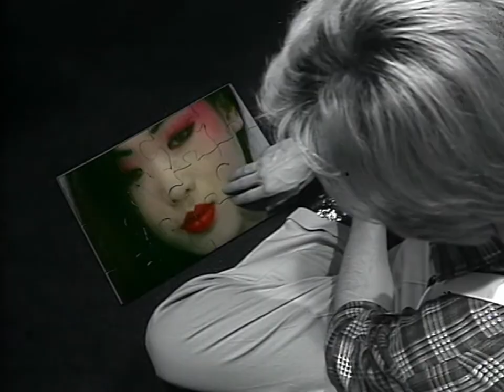Japan | Visions of China | Promo | 1981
Japan’s 1981 promo video for Visions of China, cleaned up and synched to a contemporary audio remaster.

Visions of China was the first single proper from Japan’s fifth and final album, Tin Drum. It was released on the 30th of October 1981, a couple of weeks prior to the much anticipated new album. The single did reasonably well, reaching no. 32 on the UK charts.

The accompanying video is a beauty! It is arguably Japans most accomplished promo video, with very high production quality and packed with creativity and tongue in cheek humour.

By the time of Tin Drum, Japan had totally transformed from the band that had produced Quiet Life only a couple of years prior. And more of the "serious" music press was onboard, and the band's unfortunate reputation as pretty boy synth pop was well behind them. NME's Paul Morley wrote of the album: "Gorgeously erotic, perfectly evanescent. It accepts transitoriness, yet delights in sensation." In a contemporary review, Joseph Burnett of The Quietus described Tin Drum in 2013 as "unique in pop history, a fearlessly ambitious, unusual and conceptual work of art that defies genre categorisation."

There is no official upload of the Visions of China promo, and so here’s a restoration created from the best quality source material at my disposal.

Credits

Video Source:
Japan • Visions of China music video • 1981

Personnel:
David Sylvian • vocals, keyboards, programming
Richard Barbieri • keyboards, programming
Mick Karn • bass, dida
Steve Jansen • drums, percussion, keyboard percussion

Steve Nye • Japan • production

Nacho's Videos do not own the rights to this material, and this video is not monetized by us.

NachosVideos.com
Facebook.com/TheNachoVideos
YouTube.com/NachoVideo
DailyMotion.com/NachosVideos
OK.ru/nachovideo
Instagram.com/NachoVideo
Twitter.com/NachosVideos